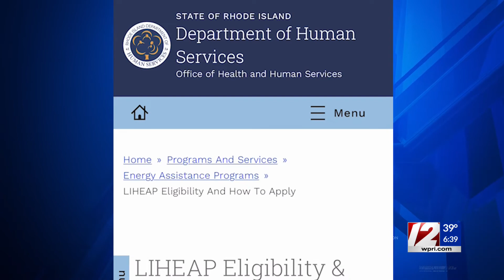Rhode Islanders can apply for grants to help cover heating, water bills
There's a bit of hope for the many Rhode Islanders who are struggling to pay their bills as winter has officially arrived.